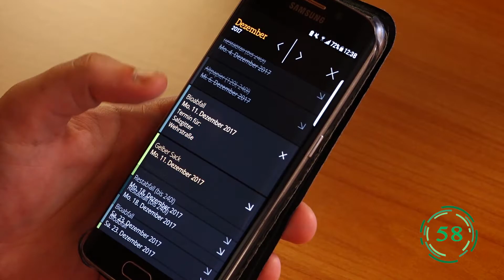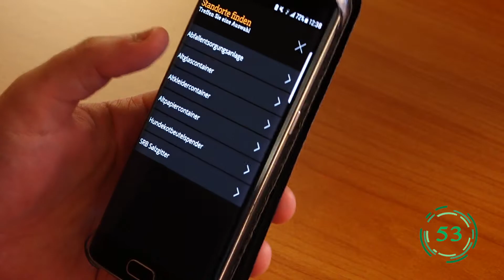Salzgitter in 100 Sekunden - #21 Dezember 2017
Neue Folge des Kurznachrichtenformats "Salzgitter in 100 Sekunden".